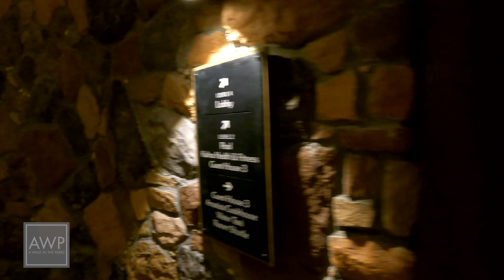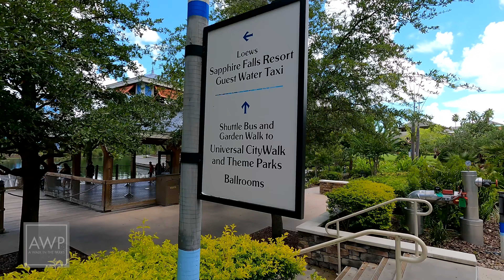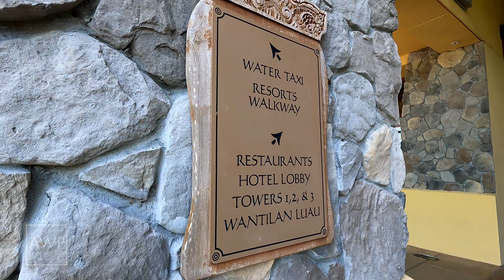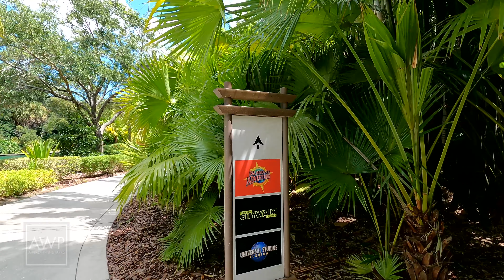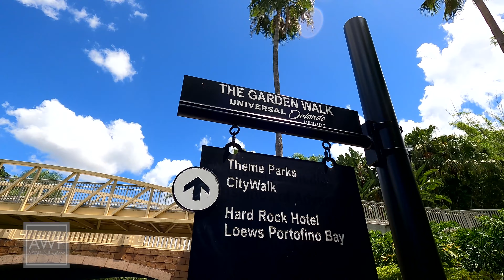Walking from Universal's Aventura Hotel to Citywalk via the Garden Walk | Universal Orlando Resort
Come along as we take you on a walk between Universal's Aventura Hotel and Universal's CityWalk & Theme Parks! We start by the entrance to the Aventura Hotel, head through the Sapphire Falls Resort lobby, past the Royal Pacific resort, and then to the security entrance to CityWalk by Margaritaville. There, you'll have quick access to Universal's Islands of Adventure Theme Park and Universal Studios Florida!

Would you like to support what we do? Please consider helping our channel by buying us a Gideon's Cookie or a cup of coffee ☕️🍪

A Walk in the Parks: Your Orlando based walkthroughs, theme parks & attractions channel!